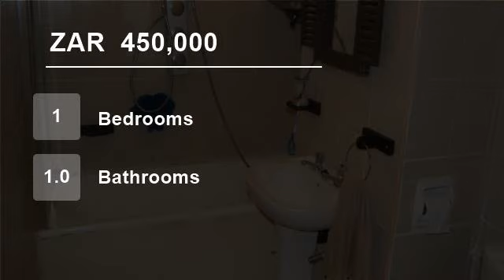1 Bedroom Flat For Sale in Amanzimtoti, KwaZulu Natal, South Africa for ZAR 450,000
Close to the beach! Ideal and perfect for investment, lovely 1 bedroom apartment, tiled throughout with aluminium windows, secure open parking bay in Beach Road.